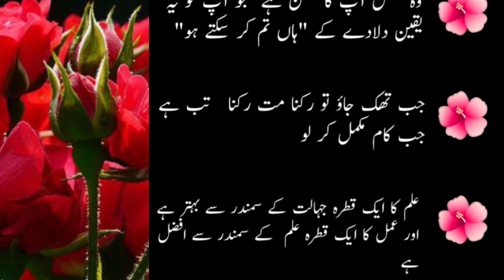Quotes||quites about love||quotes about life||quotes about life lessons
1) best life quotes
2) living my best life quotes
3) single life is best life quotes
4) best life about life quotes
5) are living your best life quotes
6) best life quotes shorts
7)  best life quotes frome disney moveis

 section 107 of the copyright  ect 1976 allowance is made for fair use for purposes such as criticism , comments , news reporting , scholarship and research.Fair use is a use permitted by copyright  statute that might otherwise be infringing Non -profit, educational or personal use tips the balance in favour of fair use.